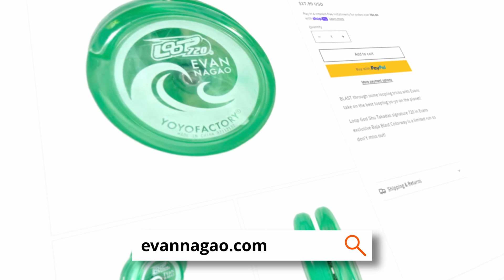How I Accidentally Won a Yo-Yo Contest